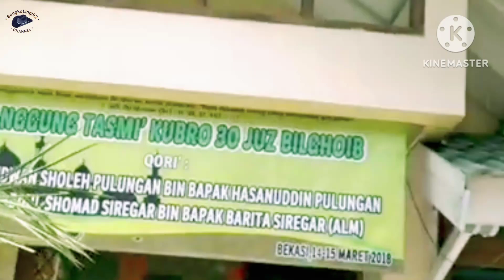Imam Solat Musolah Tajwidnya Bladag-Bludug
Solat jama'ah tidak sah kalau sang imam tidak mengiasai ilmu tahwid secara benar. Sebab menjadi imam adalah pekerjaan mulia namun harus dilakukan oleh ahlinya